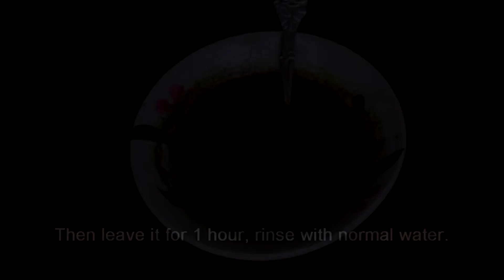White Hair Turn To Black Hair Naturally in 5 minutes | Gray Hair rever to Black Hair Permanently